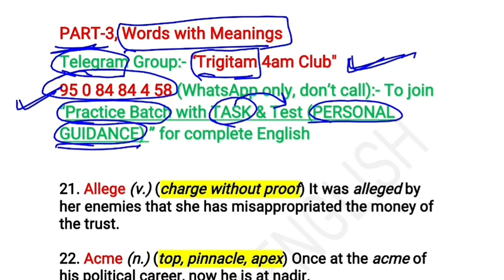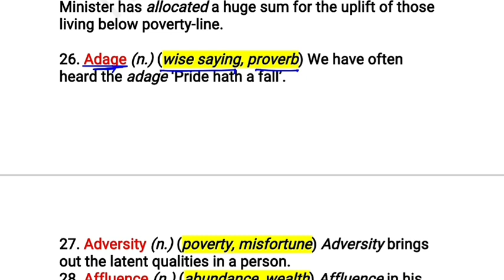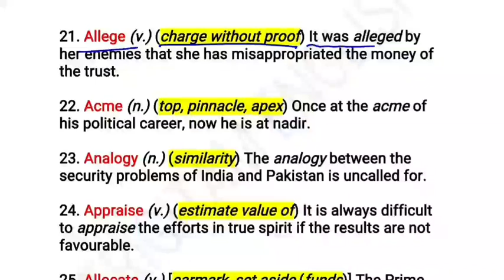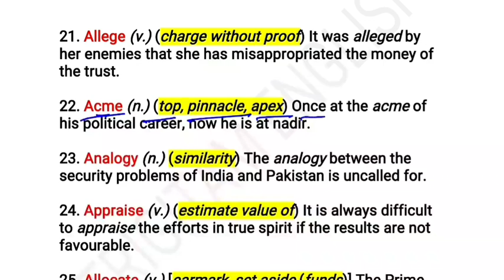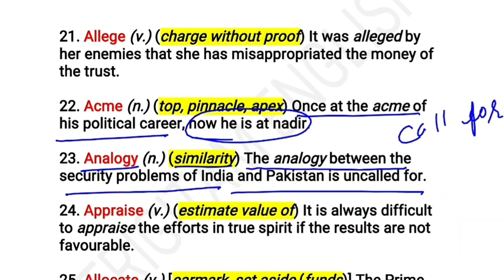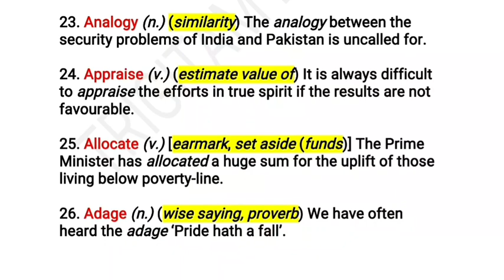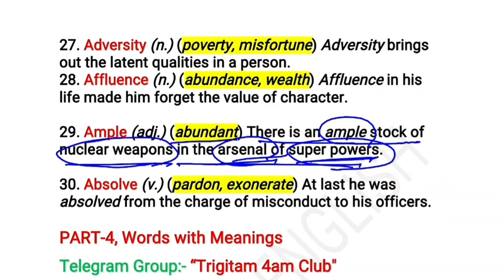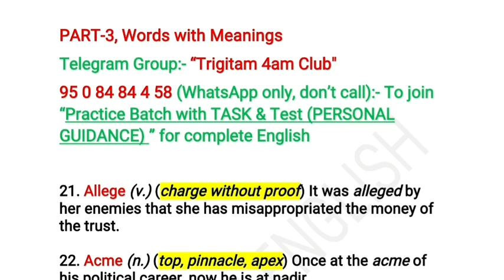SP BAKSHI, Chapter: Words with meaning. Complete series, part-03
Sp bakshi, Chapter: Words with meaning part-03
Best series of Vocabularies.